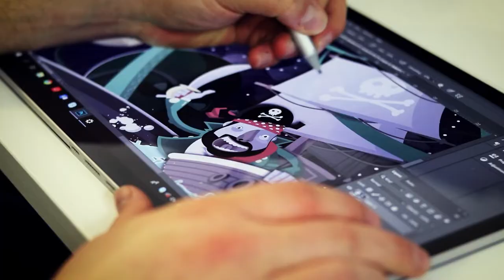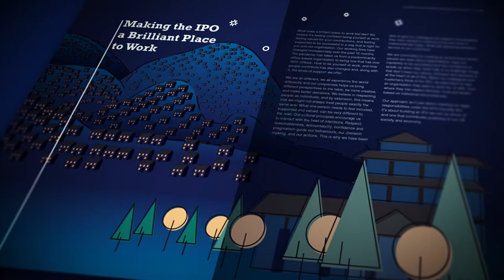Intellectual Property Office: who we are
The Intellectual Property Office (IPO) is the official UK government body responsible for intellectual property (IP) rights including patents, designs, trade marks and copyright.
This video explains what the government body does and the people involved in the daily running of the organisation.